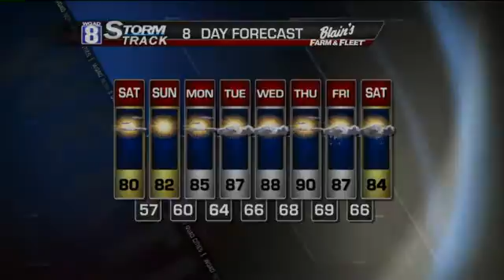StormTrack 8 Midday Forecast for Friday August 16th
Its been one curtain call after another from good ole' Mother Nature and it appears she'll be taking a few more bows this weekend.  Lets start off with today.  Temperatures in the 50s this morning will warm in the upper 70s later this afternoon as a good load of sunshine will dominate our skies.

We'll see temperatures inch up a couple of degrees each day as the surface high drifts even further eastward.  After seeing lower 80s this weekend comes more mid to upper 80s through all of next week.

Humidity levels should remain in check through Monday.  Starting Tuesday is when that late summer muggy feel returns and will linger through the rest of the week as well.

Rain chances still look bleak in the days ahead.  Boundary arriving later next week will hopefully welcome us with a good shower.

-James Z.